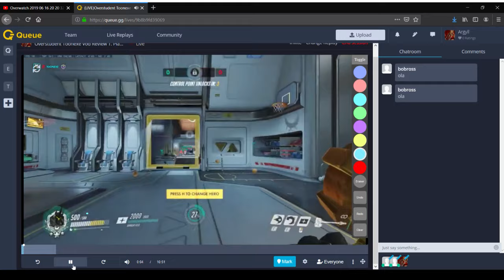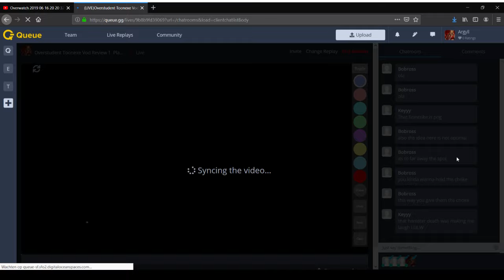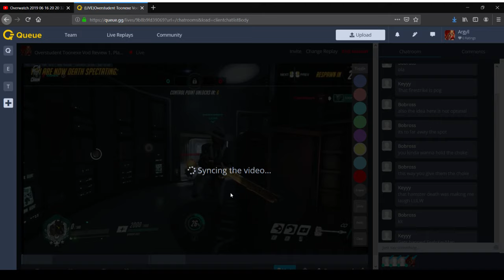Argyll reviews: Toonexe, Platinum Main Tank.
It's been a while since I did a Main Tank vod review. I was recently contacted by Toonexe, a Platinum player who played a wide variety of heroes, but he recently decided to focus more on playing tanks. In the footage, he played Reinhardt and Winston for the most part, with a touch of Hammond on the side. Among some key things to improve are:

1. Primary fire: Getting the best value and knowing the intricasies.
2. Ability usage: Making sure you use your abilities safely and combining them with your own teammates.
3. Look to be very knowledgeable of where you want to engage, on who, and why you'd want to do so. And be sure to communicate this to the rest of your team!

I hope the advice was helpful, good luck implementing it into your own comp games.